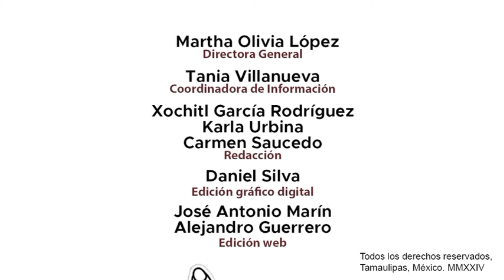🟢🔎 Eugenio podría quitarle el segundo lugar al cabecismo y quitarle muchos votos al cabecismo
🟢🔎 Eugenio podría quitarle el segundo lugar al cabecismo y quitarle muchos votos al cabecismo para tratar que sus aspirantes se vayan quedando fuera de la jugada

Marco Antonio Vázquez Villanueva nos comparte su análisis político